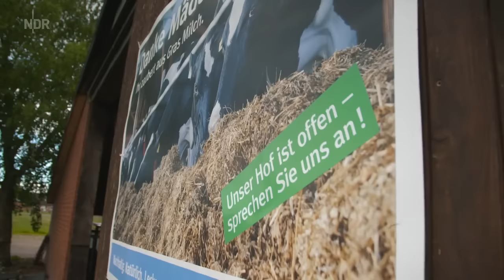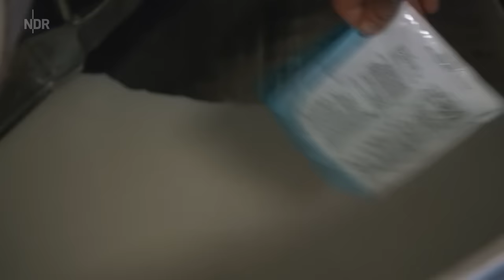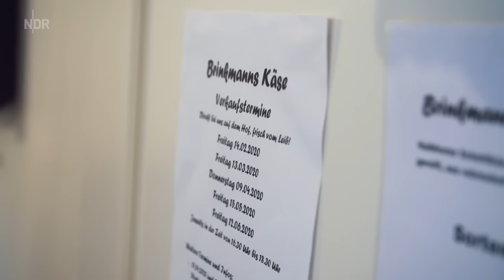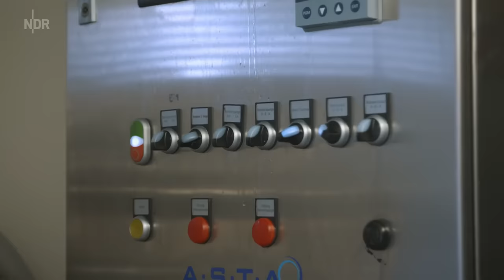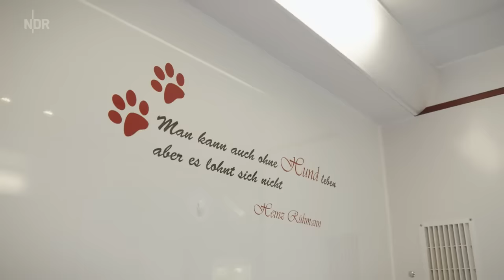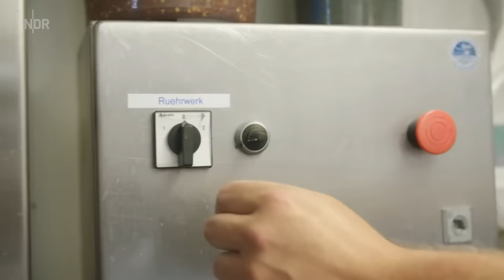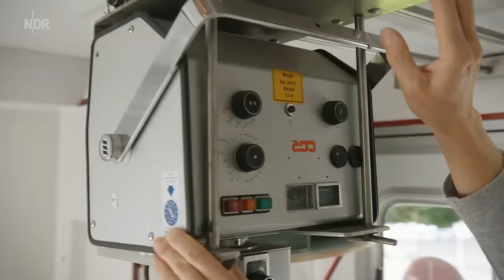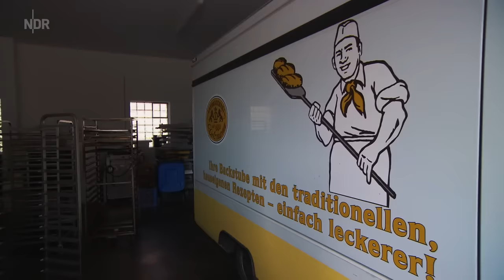Übers Land - Auf Verkaufstour mit rollenden Geschäften | die nordstory | NDR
Mobile Dienstleistende versorgen die Landbevölkerung in Niedersachsen - Menschen mit guten Ideen und viel Herzblut.